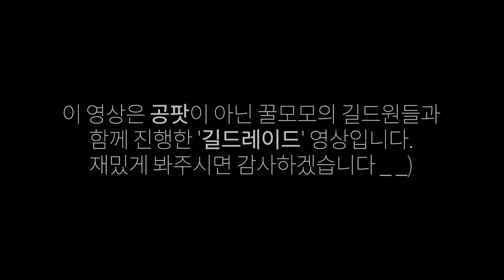[와우클래식]느슨해진 낙스에 긴장감을 주는 공대장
서리한 서버에서 와우를 즐기고 있는 모모냥입니다!